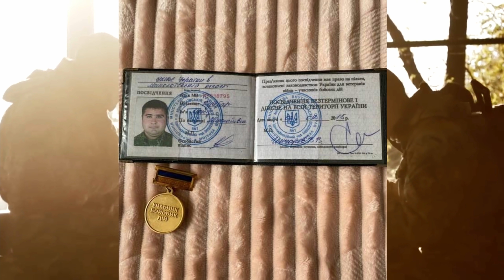Брошенный сержант Украинской армии Леонид Куйбар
Наивысшей целью для человека является сам человек. И чем больше отличий от животных, — тем больше мы люди. У Украины основной целью должны быть гражданские права. Право на свободу, право на справедливость, право на выгоду. Не хочу забывать о сержанте, брошенном своей армией.

💰 Поддержи либертарианство! 💰
💳 monobank: 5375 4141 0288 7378